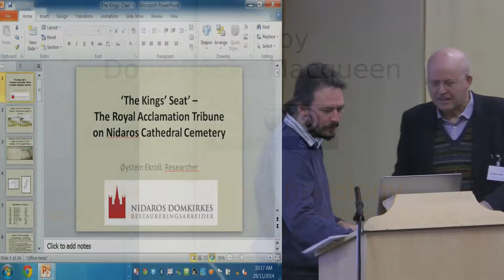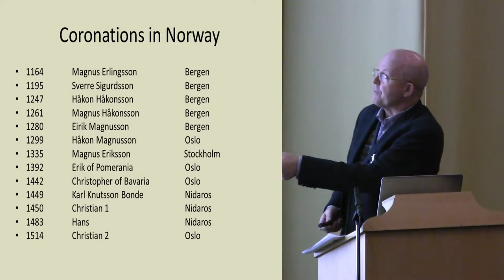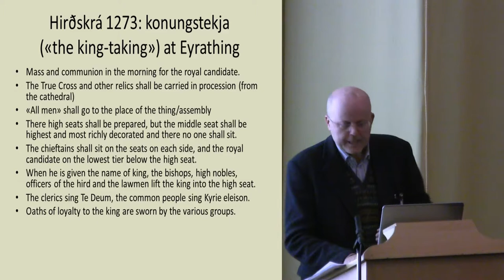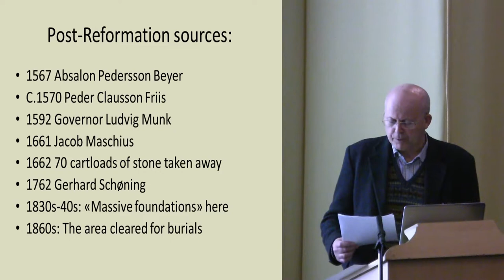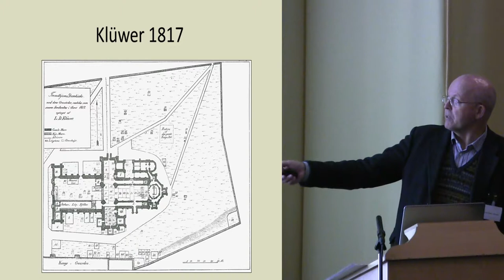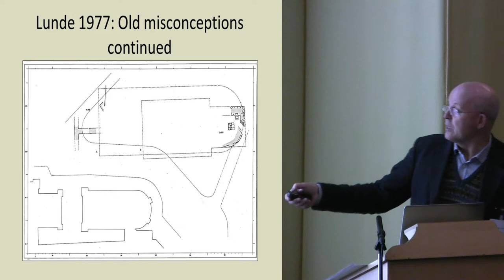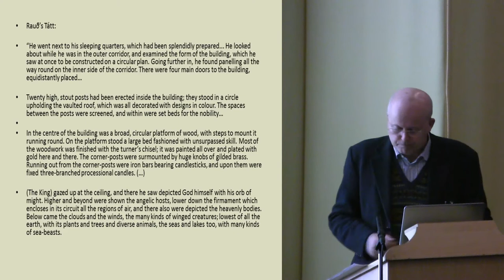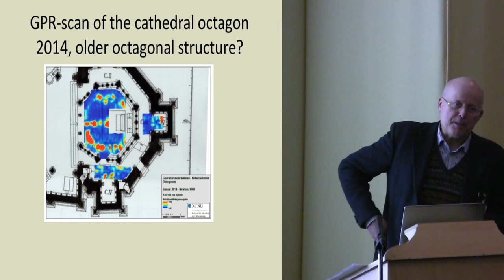‘The Kings’ Chair’ – The Royal Acclamation Tribune on Nidaros Cathedral Cemetery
Øystein Erkoll presents "‘The Kings’ Chair’ – The Royal Acclamation Tribune on Nidaros Cathedral Cemetery" at the Royal Scone Conference.